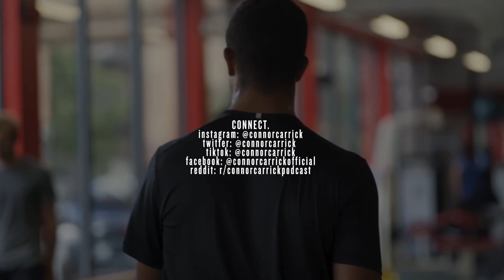#12 - Marnie McBean | Grace & Grit Of Rowing, Finding Your Excellence, Olympic Nerves & LGBTQ+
Marnie Mcbean and I talk water-feel, heart rates for extended periods of time above 200 bpm, Olympic nerves, and the gift of finding something you love to do. She is first off, an extraordinary story teller, with an extraordinary story to tell. Marnie, a 3 time Gold Medalist, shares with me in this episode about the grace and grit of rowing, how she loved a sport so cruel to the human body. We go into goal setting and visualization while clarifying all the imagining in the world is empty without providing the back bone base of hard work.
I learned so much from this Olympic Champion and am grateful we got to cherish and celebrate Marnie's story together. Happy Canada Day to those who celebrate, I enjoyed my time north of the border thoroughly, and figured it only appropriate to feature a Canadian on the show this week. I look forward to your comments. FeedYourFire and join me to become a more CuriousCompetitor.

and can pick up her book "The Power Of More" at a bookstore near you!

FOLLOW ALONG